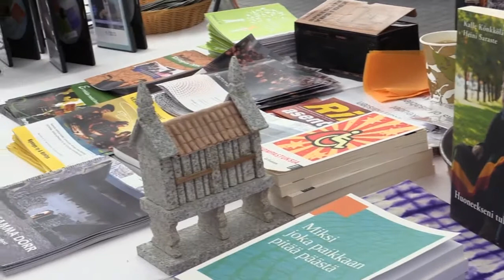KynnysTV Maailma kylässä 2014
Iina Rissanen & Sanni Purhonen Kynnyksen pöydän äärellä